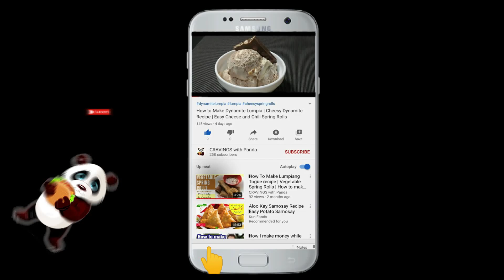Ramzan Special Pakora Mix | Mirch Pakora | Vegetable Mix Pakora | Green Chili Pakora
What Is Pakora
Pakora (pronounced [pəˈkoːɽaː]), also called pakoda, pakodi, fakkura, bhajiya, bhajji, bhaji or ponako, is a fried snack (fritter), originating from South Asia. It is a popular snack across the Indian subcontinent, where it is served in restaurants and sold by street vendors. It is also often found in Indian restaurants as well as other South Asian restaurants such as Pakistani in the Western world.
such preparations are known as bajji rather than pakora. Usually, the name of the vegetable that is deep-fried is prefixed to bajji. For instance, potato bajji is sliced potato wrapped in batter and deep-fried. In these Indian states, pakoda is taken to mean a mix of finely chopped onions, green chilis, and spices mixed in gram flour. This is then rolled into small balls or sprinkled straight in hot oil and deep-fried. Pakodas are very crisp on the outside and medium soft to crisp inside. There is a variety that is softer overall, usually termed media pakoda in restaurants, that is made from any other ingredient, such as potatoes.
Pakoras are usually served as a snack or appetiser. They are also often served with masala chai to guests arriving to attend Indian wedding ceremonies, and are usually complemented with tamarind, chutney or raita. In the United Kingdom, pakoras are popular as a fast-food snack, available in restaurants that serve cuisines from the Indian subcontinent.

Mirch Pakora
ramzan special pakora mix
vegetable pakora
pakora recipe
how to make vegetable pakora
veg pakora recipe
how to make vegetable pakoras
vegetable pakora recipe
how to make veg pakora in hindi
vegetable pakora recipe by food fusion
mixed vegetable pakora by shaista's cooking
how to make mix vegetable pakora
mix vegetable pakora chinese style recipes
how to make pakoras
mix veg pakora recipe
veg pakora in hindi
vegetable pakoras
veggie pakora
vegetable pakora recipe south indian style
evening snacks recipe
vegetable pakora recipe youtube
iftar snacks vegetable pakoras
mixed vegetable pakora masala
mixed vegetable pakora ingredients
the best vegetable pakoras
the best vegetable pakora
tea time snacks
Special Pakora Recipe by Kitchen With Amna
pakoras by food fusion
food fusion pakora recipe
pakora recipe food fusion
pyaz pakora recipe pakistani
how to make pakora
mixed vegetable pakoda
best snacks to make at home
mixed vegetable recipe
vegetable noodles pakora
vegetable pakora tamil
easy vegetable pakora
crispy vegetable pakora
snacks recipe
ramazan recipes
recipes for dinner indian
Indian party appetizer recipe
tea time snacks recipe
onion bhaji recipe easy
onion bhaji bengali recipe
pakoras recipe pakistani
easy pakora recipe
pakora recipe pakistani
simple veg pakoras
food fusion pakoras
how to make onion pakoda
mixed veg pakora
mix veg pakoda in tamil
crispy pakora recipe
bengali pakora recipe
pakora recipe bengali
lahori pakora recipe
aloo pakora recipe
veg kadhi pakora
easy veg pakora
veg noodles pakora
veg gobi pakora
pakode ki recipe
ramadan special recipes
vegetable pakoda
pakoras recipe
veg pakoras
pyaz pakora
onion pakora
Onion pakora
Vegetable pakora
chinese pakora
veg pakora
palak pakora
aloo pakora
paneer pakora
chicken pakora
hindi recipes
Pakora recipes
pakoda recipe
ramadan recipes
easy recipe
in tamil vegetable pakora recipe
vegetable pakora recipe in tamil
vegetable pakora by manjula indian
pakoras in this mixed vegetable
make vegetable pakoras an easy
from north indian pakora recipe
veg pakoda
indian starters
indian food
indian snacks
recipes mix vegetable pakora
vegetable pyaz pakora recipes
pakora vegetable pakora recipe
recipe vegetable pakora vegetable
pakora recipe vegetable pakora
vegetable pakora syn free
food fusion
ulli pakoda
savala pakoda
vengaya pakoda
Kanda bjaji
Indian snacks
onion pakoda
pakistani food
ramadan special
iftar special
continental food
arabian food
home cooking
veg pakode
Ramadan Recipe
Special Pakora
Pakora Recipe
onion bhaji
Vegetable Pakora
by Food Fusion
simple onion pakoda
Indian street food
sabji ke pakode
snacks for iftar
easy evening snacks
foods and flavors
How to make
मिक्स वेज पकोड़े
mix veg pakoda
tanuja kitchen video
pakode ki sabji
kitchen with amna
Special Ramadan Recipe
Ramadan Special Pakora
onion bhaji vahchef
payaz ke pakore
Mix Vegetable Pakora
easy tea time snacks
onion pakoda in hindi
onion bhaji slimming world
onion bhaji in tamil
onion bhaji restaurant style
onion bhaji gordon ramsay
onion bhaji jamie oliver
onion bhajiya in hindi